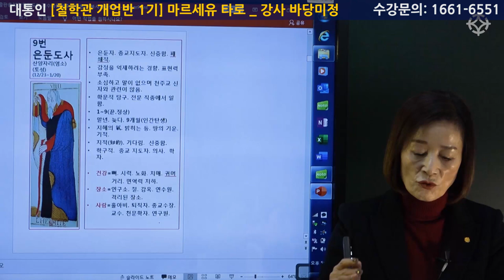마르세유 정통 타로 : 9번 은둔도사 카드 - 바당 해 미정 선생님 [대통인.com]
명리 기초부터 실전 감명 노하우까지
철학관 개업 책임 지도
수강생이 이해할 때까지 친절한 강의
대통인 "철학관 개업반 1기"
* 수강생 모집 중!
* 철학관 개업에 꼭 필요한 명리/구성학/주역/타로 교육부터, 실전 감명 노하우와 철학관 방문 컨설팅까지 "철학관 개업반 1기"만의 혜택을 만나보세요.

* 정통 클래식 마르세유 타로의 1인자 바당미정 선생님의 강의는 대통인.com 홈페이지에서 수강하실 수 있습니다.

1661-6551